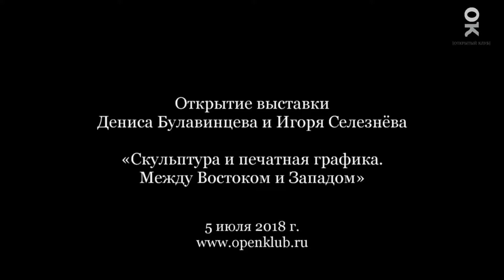Открытие выставки Булавинцева и Селезнёва "Скульптура и печатная графика. Между Востоком и Западом"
Открытие выставки Дениса Булавинцева и Игоря Селезнёва "Скульптура и печатная графика. Между Востоком и Западом"

5 июля 2018 г.